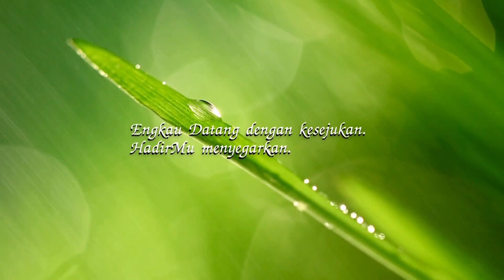BERTOBAT ITU BERBUAT | Renungan Tetes Embun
Renungan Tetes Embun : Minggu, 18 Februari 2024
Judul : BERTOBAT ITU BERBUAT
Penulis : Dionisius Agus Puguh
Pengisi : Hedwigis Belto